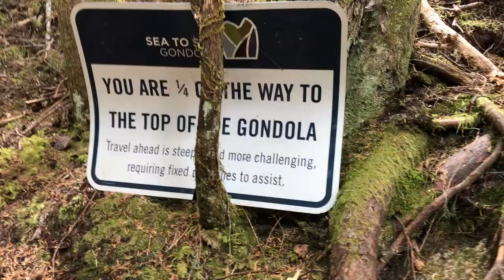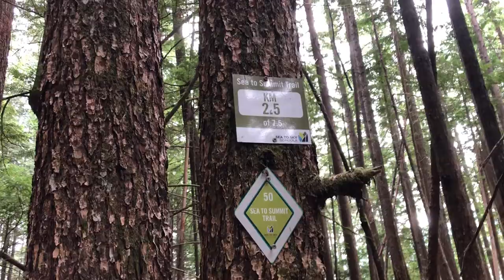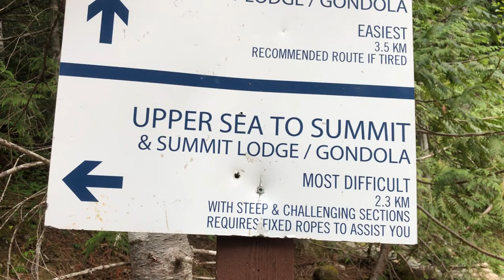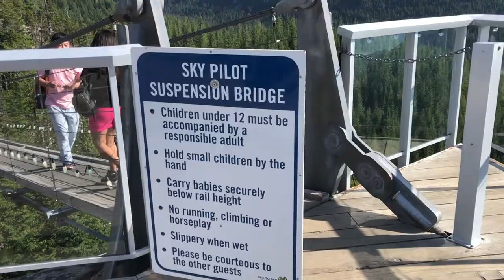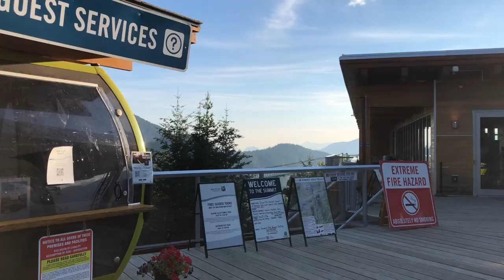pro gamer gets lost 7.5km in the mountains // Sea to Sky Gondola Hiking Vlog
so i got lost in the mountains while hiking...

I'm back with another YouTube video! This time, I go hiking at the Sea to Sky Gondola Trail at Squamish BC. Got injured on the way, but I managed to make it lol

| MERCURY STATS! |
Hello, everyone! Can you help me reach my subgoal? It'll mean a lot to me 😁
We're currently at 🌟 101% 264/260🌟

Let's build a great community!

Yuuki - Games and Stuff.